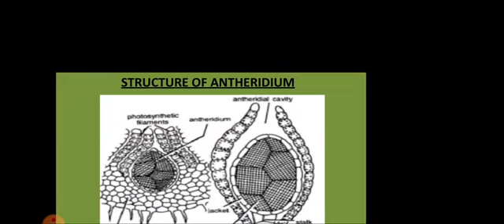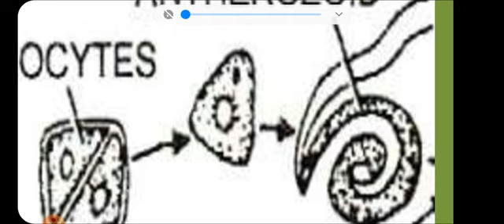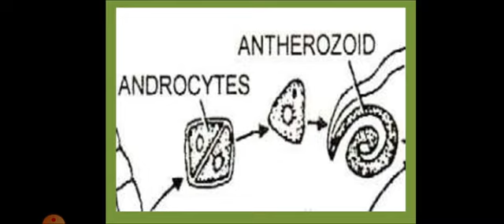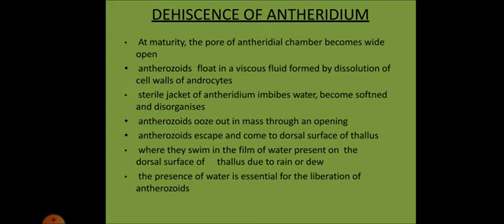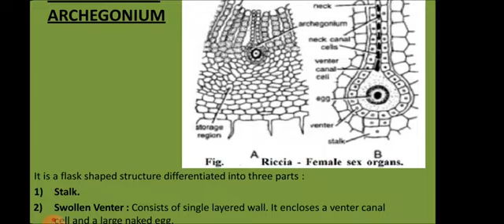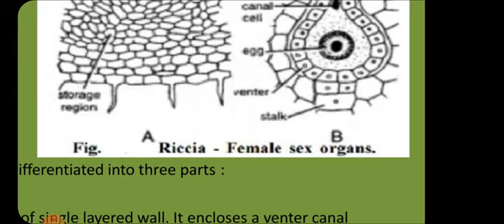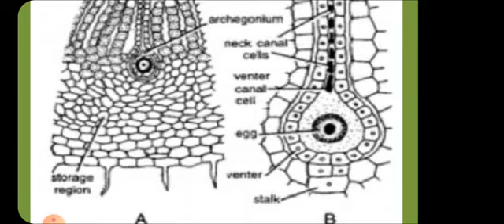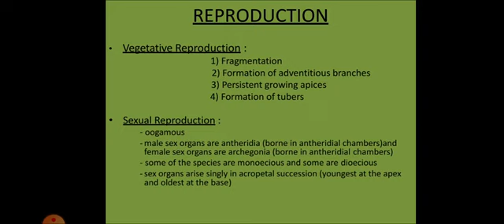B.ScPart 1 Botany lecture... Bryophyta...Riccia Part 3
Dr  Irvinder Kaur
Associate Professor of Botany
Govt. College, Suratgarh